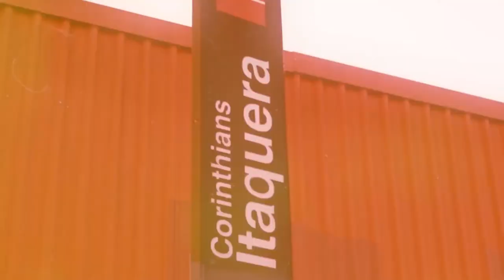(DESAFIO) BOB 13 X BIG MIKE | 151ª Batalha da Aldeia | Barueri | SP